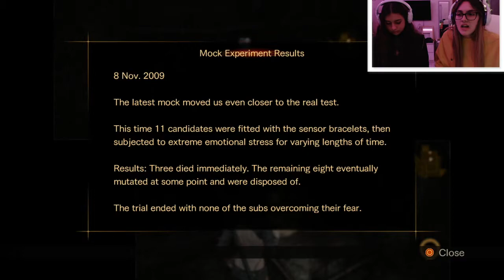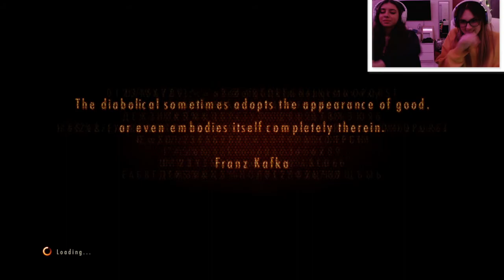Pedro's Transformation | Resident Evil Revelations 2 Episode 2 - Claire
Claire's part of episode 2 that was streamed ages ago but I've only just got around to uploading on here... enjoy!